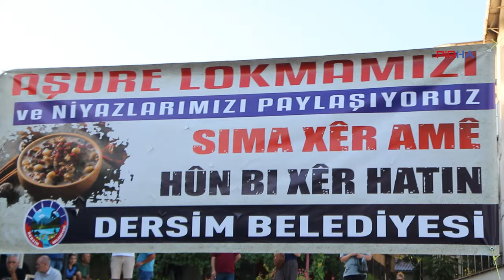Dersim Belediyesi aşure dağıttı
PİRHA-Dersim Belediyesi, aşure lokmalarını paylaştırdı. Lokmaya çok sayıda yurttaş katıldı.